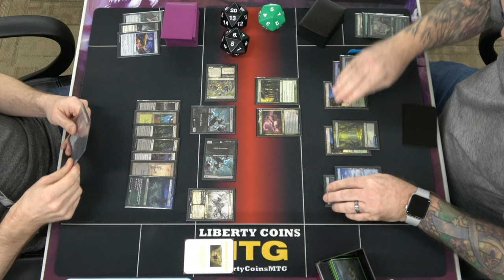Golgari Adventures 🟢⚫ vs Simic Hydras 🔵🟢 | 10-27-23 | Round 2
Friday Night Magic
Regular REL
Format: Pioneer

Open Discord.